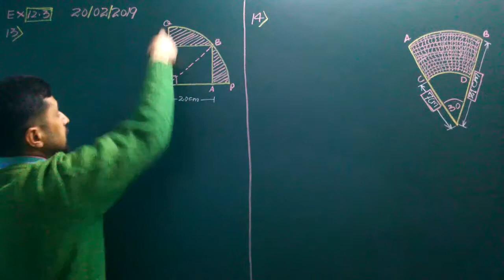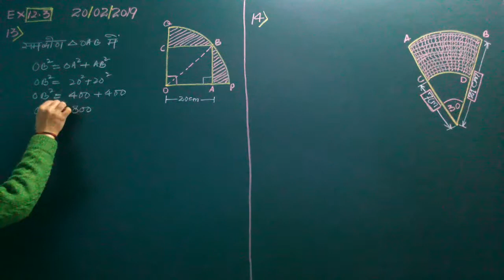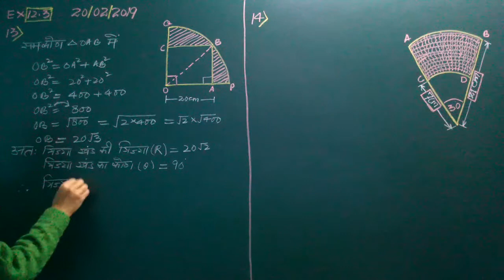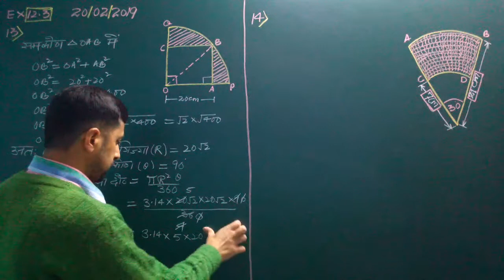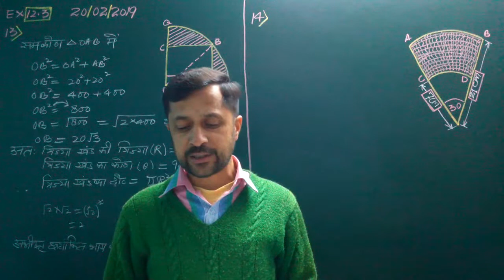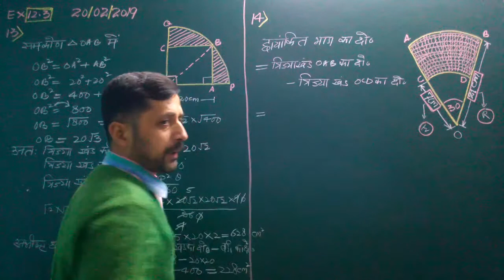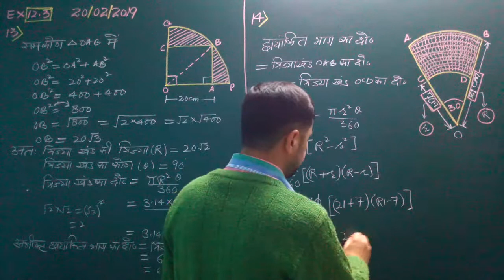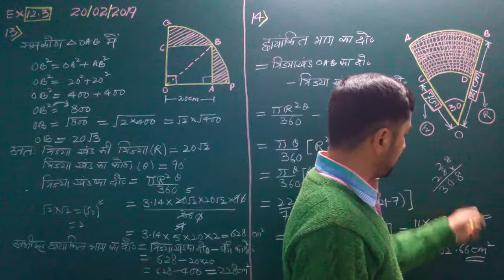Exercise 12.3 Q.13,Q.14